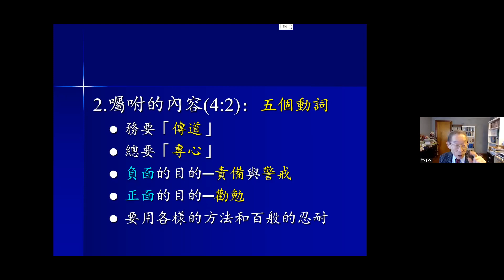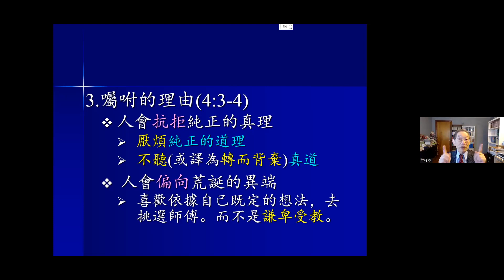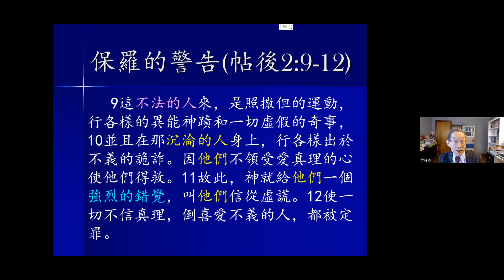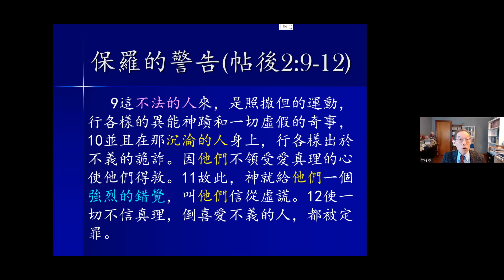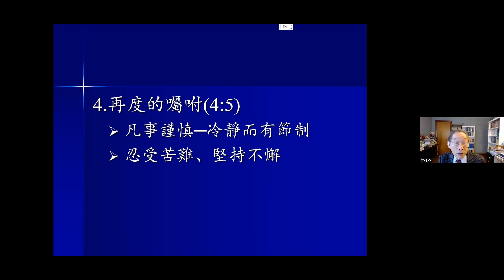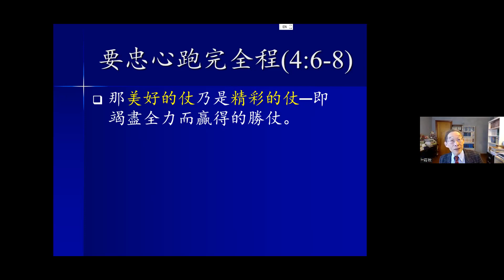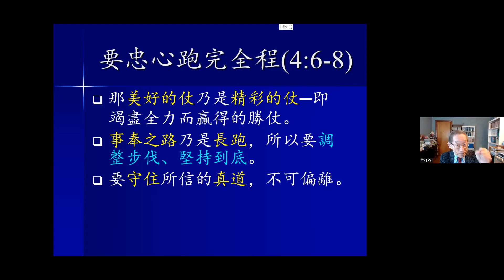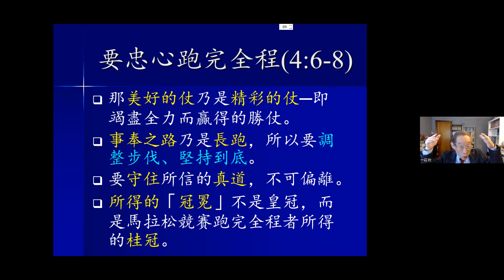至死忠心---荘祖鲲牧师